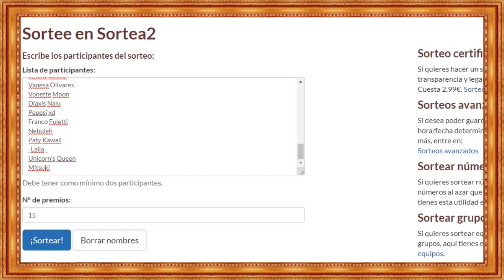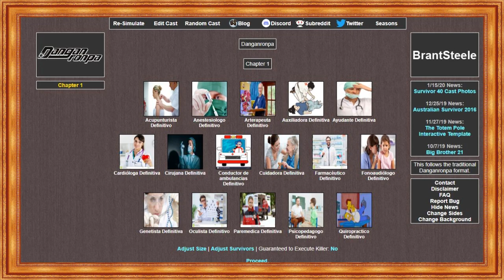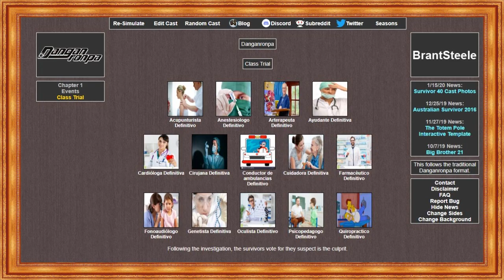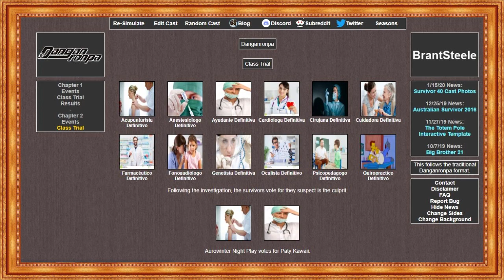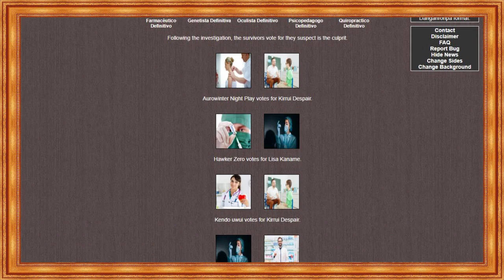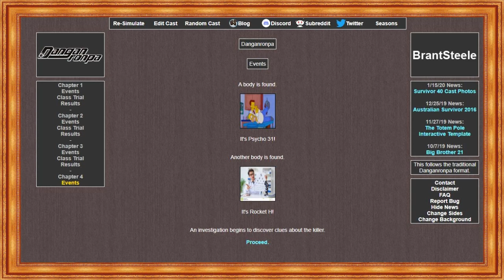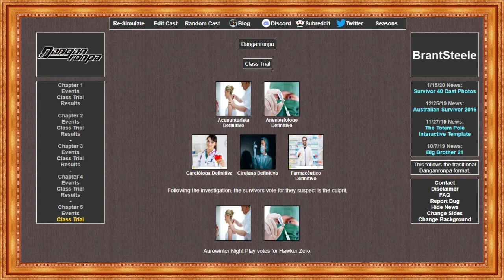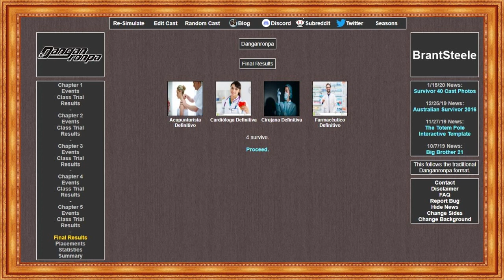Supervivencia del más sano | Danganronpa Simulator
El hospital del terror